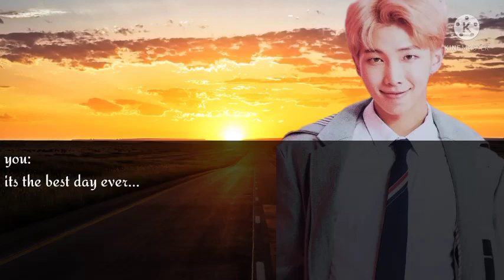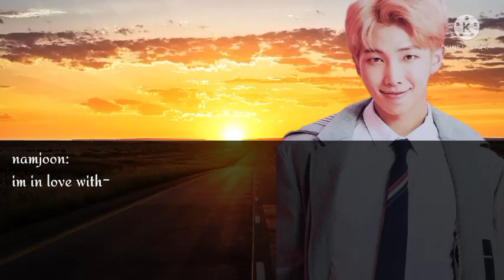[J-Hobe ff]Dancing with your bully,but you fell in love with him(1/2)💃♥..{ft.yoongi}..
Welcome to my video..💜
Read BTS Fan fiction on my channel...
Check my Instagram id
Jeon_bunny_ff
My video may have the content not suitable for you
Watch it on your own risk
The character and dialogue of the idol are fiction
Hope you like it..keep supporting..
Luv u all my boraheartuuss..💜
I'm not the owner of photos Or musics i used..I'm only the creater of the content..
Photos:Google
By,
Sinfully 전 bunny ffs..